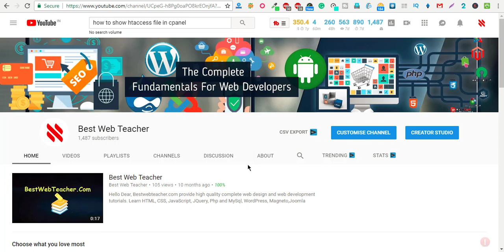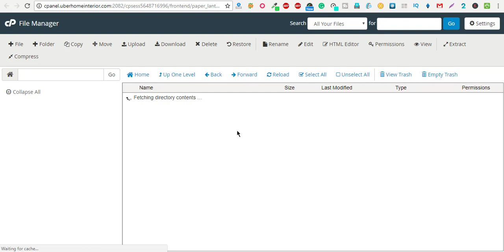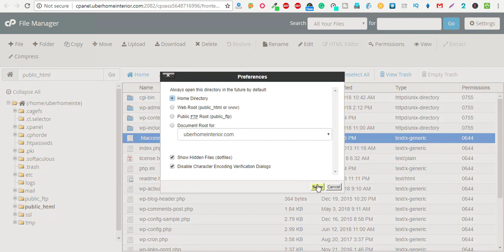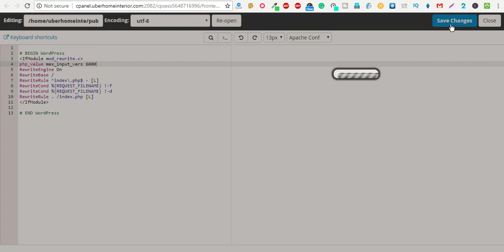How to increse PHP Max Input Vars In Wordpress php limit max_time_limit max_input_vars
This video tutorial is going to show you How to increse PHP Max Input Vars

- create a file named "php.ini"
- put the following line inside

max_input_vars = 6000;

 edit the ".htaccess" file of your site
- add following lines at the very top of it (do not remove anything that's already there)

php_value max_input_vars 6000

For More
How to increse PHP Max Input Vars